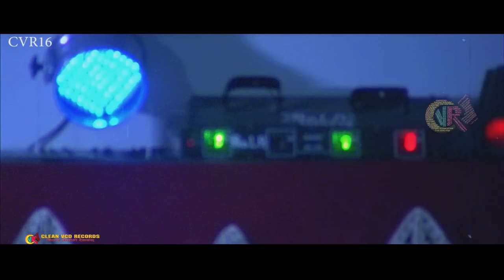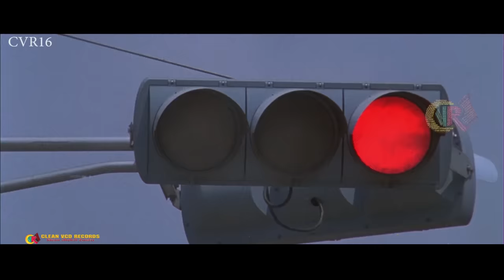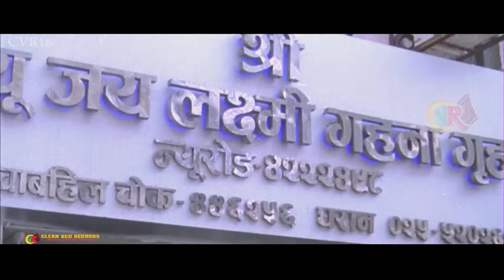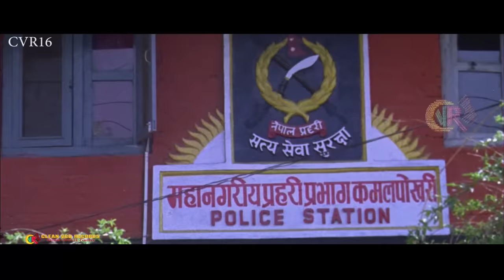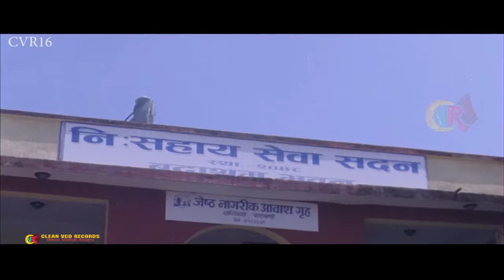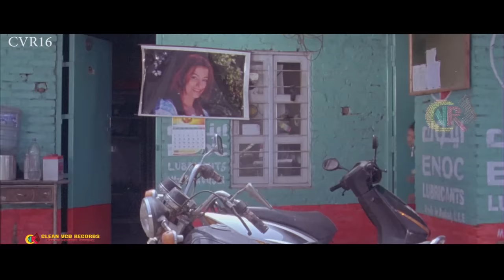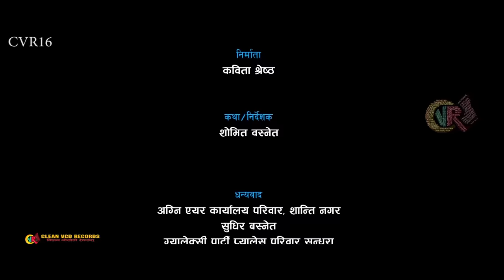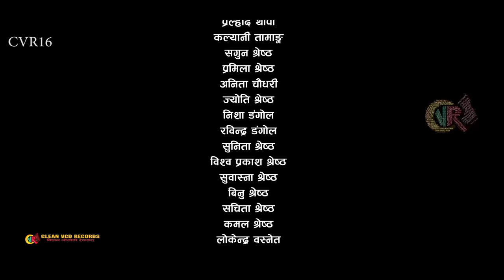New Nepali Movie - "Bardan" || Rajesh Hamal, Karishma Manandhar || Latest Nepali Movie 2016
Kabita Films Presents
A Film By Rejina Upreti
Movie – Bardan
Producer : Kabita Shrestha
Story / Director : Shovit Basnet
Writer : Dhurba Lamsal
Cast : Rajesh Hamal, Karishama manandhar, Rejina Upreti, Arjun Karki, Mukesh Dhakal, Shovit Basnet
Dance Director : Shovit Basnet, Shiva B.Ka
Fight Director : Rajendra Khadgi
Editor : Ananta Ghimire